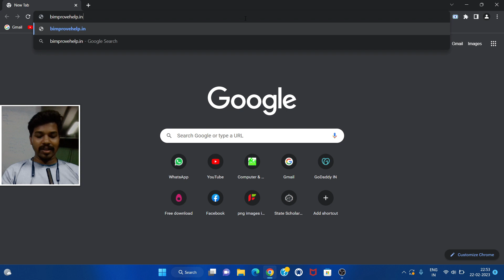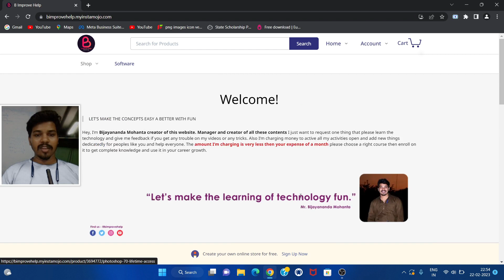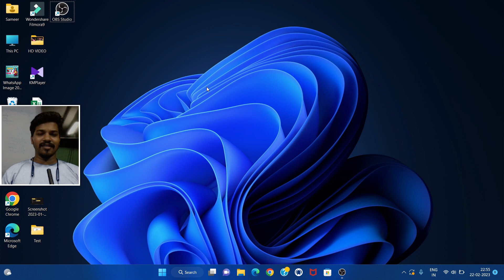Now get software and video courses on one place (B Improve Help)